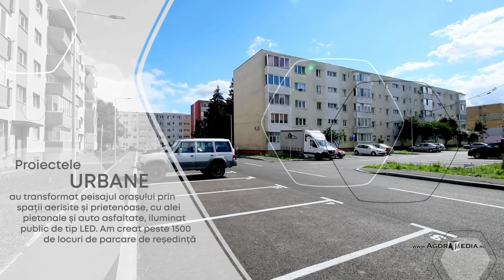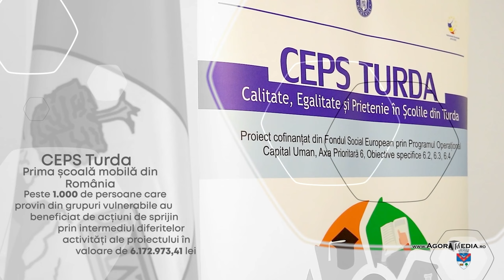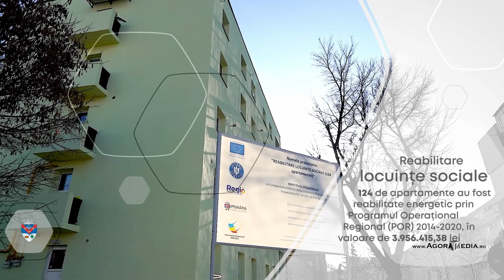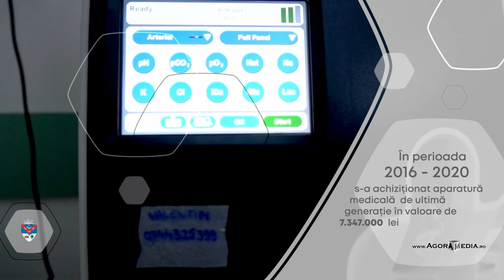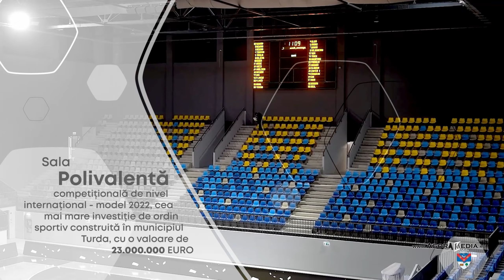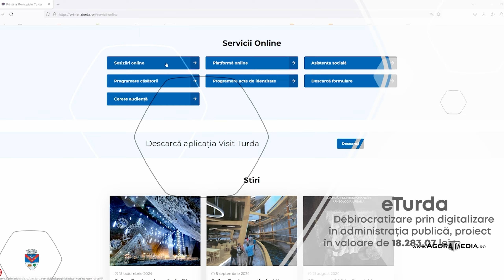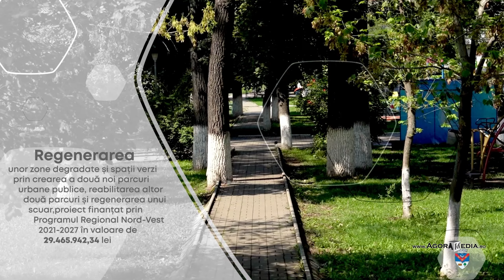AGORA MEDIA | Şedinţă învestire Consiliul Local Turda